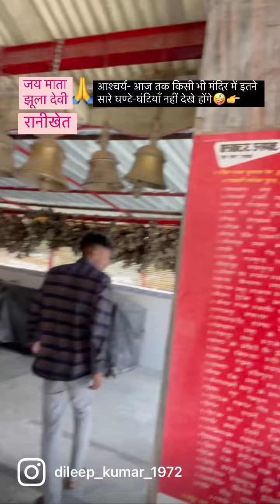झूला देवी माता मंदिर🤪🥹🥴comedy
विडियो का मकसद मनोरंजन है ।